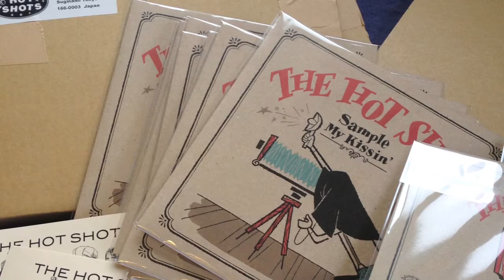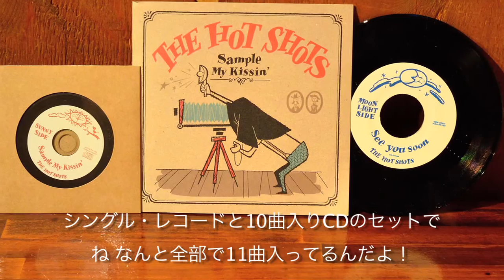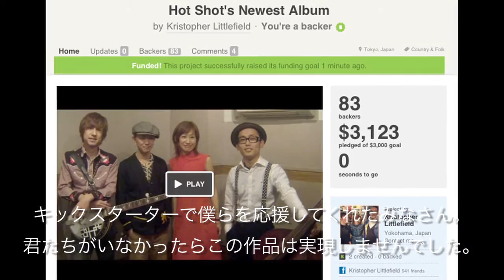Sample My Kissin' - The Hot Shots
The Hot Shots newest album: Sample My Kissin' on sale now!

A big thank you to all of the Kickstarter contributors! We couldn't have done it without you:

Harris Fish
Cat & Radio Free Americana
Alejandro Meneses
The Milky Circle
Fred "The Singing Valet" Boak
Yuichiro
Pete Donnelly
Diane Littlefield
Takashi Okada
Norio Fukuda
Kevin McCullough
Fred "Freddy" Stockwell
Hey, congratulations! I know you will go for it! Tourist In The City
Asakuma Yuuho
Jim Crisci
John Krucke
Aaron Felt
Russ Krone
Todd Remley
Sachi Farr
Kasei Ninomiya
tokiko shima
Ken Aikou
Nishida Taku
Daniel Evans
Kenji
Takatoshi Tsuchida
Tatsuo Endo
Takaaki Fueda
Conrad Choucroun Shimmy
Masahide Enomoto
Dry Bones Takeuchi
KEN MATSUKAWA
Liam J Hogg
tatsunori
hida KAKEI
Naoya Kawakami
Andrew Simms
Naomi Yoshida
Jay Vincent Dimmer
Joshua C. Smith
John Wehmeyer
Kazuhiro Sugimoto
Jelani K. Asantewa
Shumpei Kuroda
長谷川智彦
平田英人
田辺理恵
島崎康弘
滝沢真弓
家富千永美
阿部祥久
赤尾一義
刀禰 和也
坂本　充